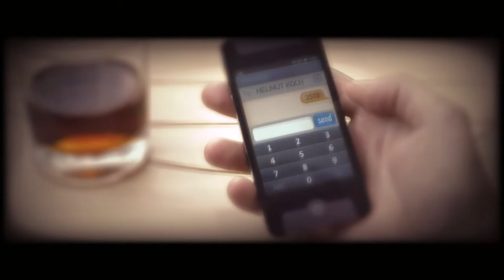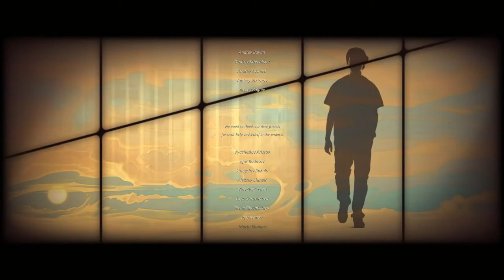Let's Play Cradle-Episode 7 [Finale]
Cradle is a sci-fi first-person-view quest designed for the player to explore the surrounding world. The story is built around the relations of the protagonist and a mechanical girl who by quirk of fate found themselves amidst the desert. The player’s task is to repair the mechanical body of his companion and solve the mystery of the neglected entertainment park located not far from the yurt together.